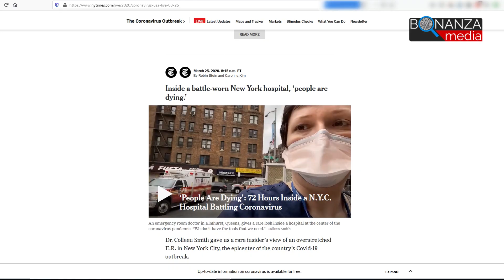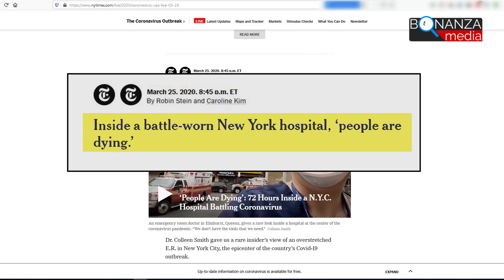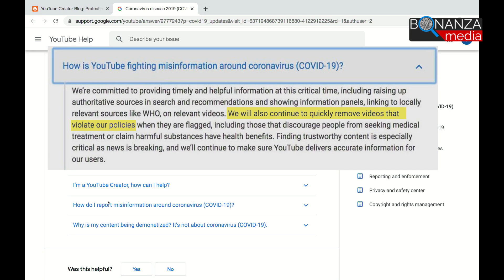COVID-19. REALITYcheck. NEW YORK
COVID-19 Lockdown in New York is discussed from the perspective of a trauma psychologist, an independent American journalist and a financial analyst.